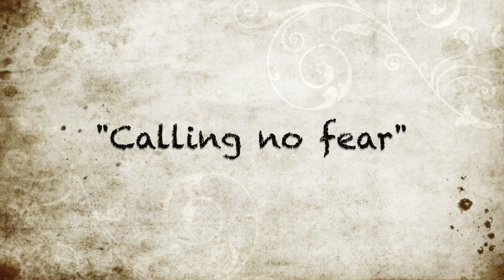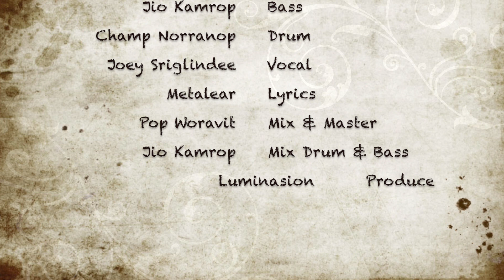New single "Calling no fear" with Luminasion band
สิ้นสุดการรอคอย !
"Calling no fear" single แรกของผมกับวง Luminasion เชิญสดับฟังกันครับ \m/

 "Calling no fear"

Keep the good for bad
Put right wrong away
Penalties in pain

Cold heartless inside
Brighten is the light
Mean is destiny

Mind above the law
Time is mine to die
Partners into fight

Many standard lies
Must we make it right
I who is the law.

*Me money...you power...it's the honor..too poor
Death...at last.. thrown away someday, younger than the sign
 To die.. this way.., die so sad desire.., the curse to change
Make...it on my own.

Show me money(calling no fear)
I am power(calling no fear)
Never say never for you must go wrong.

Commonly man(jump up from fear)
Mistrust you are(the law for sure)
Keep face down low to survive the society.

Solo

Repeat *

I am power.